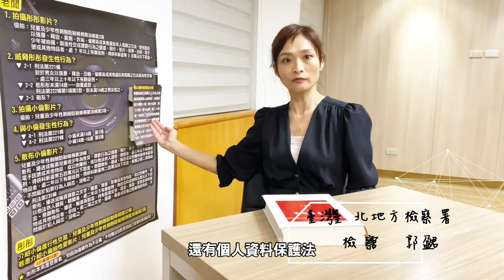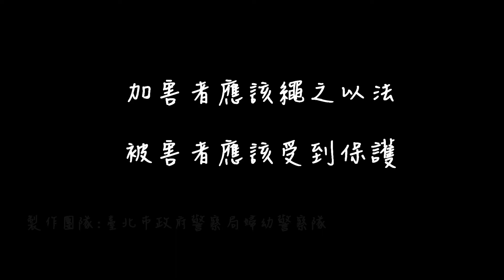【放學後的我們，在哪裡?】兒少性剝削真實案例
警扮高中生 演出真實遭性剝削案例
     對於身體隱私觀念較薄弱之青少年族群，易遭人引誘、脅迫拍攝私密照，或未經同意散布私密性影像，為免隱私安全與人格尊嚴造成嚴重危害，臺北市政府警察局婦幼警察隊特別製作「放學後的我們，在哪裡?」短片，由員警扮演高中生，演出真實遭性剝削案例。
    該片中女高中生彤彤因竊取物品遭店家老闆脅迫拍攝私密性影像及發生性行為，並在性行為後給予金錢，而彤彤又將老闆介紹給需要賺取零用錢的同學小倫認識，老闆在與小倫發生性行為時偷拍性愛影片，並上傳色情網站牟利，一連串的故事情節後，由臺灣臺北地方檢察署郭盈君檢察官提示法律責任認知，片中老闆偷拍彤彤與小倫之私密性影像，涉及兒童及少年性剝削防制條例第36條第3項，處7年以上有期徒刑，散布小倫私密性影像，涉及兒童及少年性剝削防制條例第38條，最重處3年有期徒刑，另特別說明彤彤本是受害者，但介紹小倫進行性交易，因為後續行為不正確，不但觸犯兒童及少年性剝削防制條例第32條，也影響到自己受害的案情認定。
    該片深具教育性質，帶學生辨識犯罪行為及提升正確自保觀念，也在片尾加入iWIN網路內容防護機構提供私密性影像協助下架之報案機制，及財團法人犯罪被害人保護協會之心理輔導、生活重建及被害補償金等救助服務，藉由警政單位與民間團體共同合作，讓加害者繩之以法，被害者得到保護。
    「放學後的我們，在哪裡?」短片於110年內政部社區婦幼安全宣導創意短片比賽中獲得優等作品，並獲評為:「採用寫實案例的方式將有效提升國、高中學生對性剝削樣態及議題的關注與瞭解」，故將該片於今(111)年暑期青春專案發布播放，藉以強化宣導交友陷阱及自我保護觀念，並預防兒少性剝削案件發生。